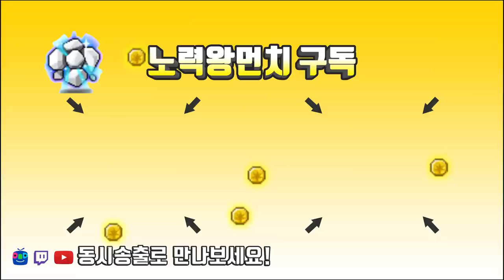엠블렘 에디셔널 대리큐브 50만원 + 데몬어벤져 윌(스토리모드) [메이플스토리 먼치]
엠블렘 대리큐브 스카니아 영일아

220 : 스트라이커(테라버닝,극한돌파) , 205 카데나(메잘알)
                             15번째 데몬어벤져 (유니온 8750 시작) 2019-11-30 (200기준)